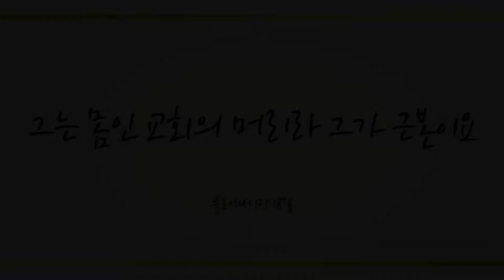예수는 그리스도 (Jesus is the Christ) -이연지 (Yeon ji Lee)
이연지 (Yeon ji Lee)  - 예수는 그리스도 (Jesus is the Christ)

작사/곡 : 조도휘

그룹 '샌드 앤 스타'의 보컬로, 사랑스런 찬양을 들려주었던 이연지님이 오랜만에 러블리가스펠에 방문하여 '예수는 그리스도'를 찬양했습니다.

그리스도 삼중직의 의미가 담겨있는 '예수는 그리스도' 찬양 들으시면서, 구원받은 하나님의 자녀가 된 참 기쁨과 감사가 회복되는 하루되시길 기도합니다~ ^^